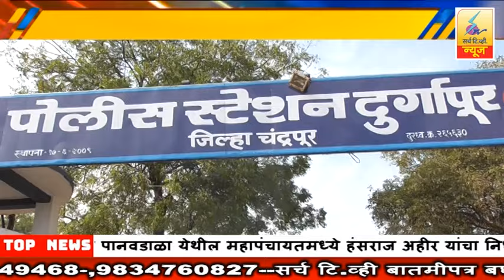27 April 2024 SearchTv News Chandrapur शाळकरी मुलीचा विनयभंग ,आरोपी शिक्षकास अटक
शाळकरी मुलीचा विनयभंग ,आरोपी  शिक्षकास अटक